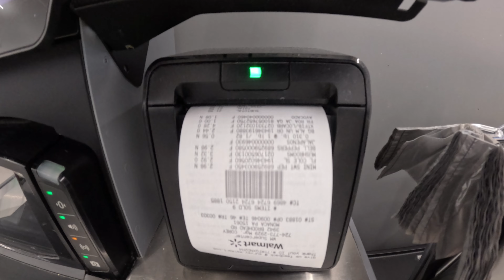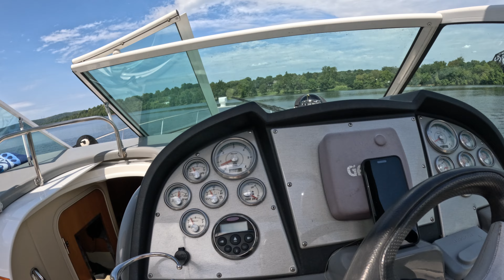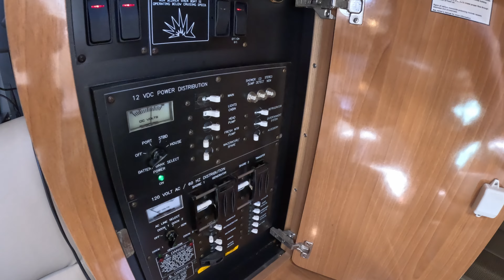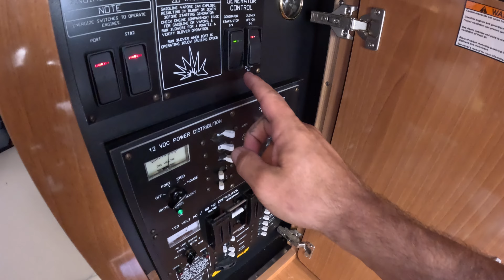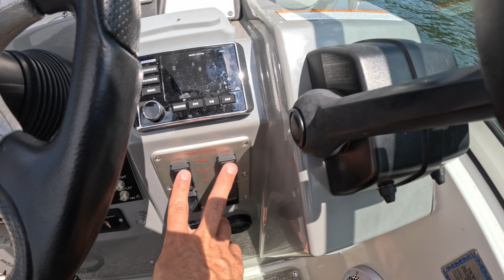Chasing Down a Warship in my Yacht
I couldn’t resist chasing down a decommissioned warship on my boat as it sailed through my area!

But that’s not all—I decided to cook a meal right next to it as it passed. Join me on this wild boat life adventure as I navigate the waves, get up close with a warship, and try to whip up something delicious on the water. From thrilling moments to unexpected challenges, this is boat life like you’ve never seen before. Don’t miss it!"
↓ *My Current Equipment* ↓
↠ GoPro Hero 12
↠ *SD Cards*

BUSINESS
↠ 0:00  -